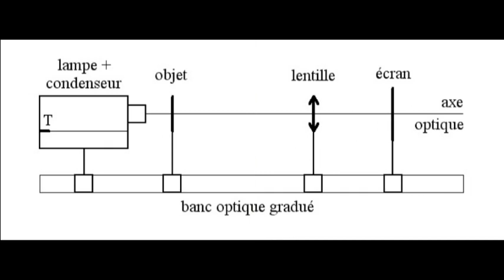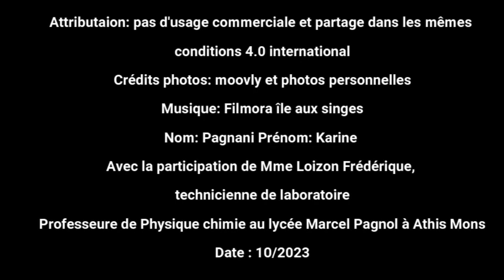Formation de l'image d'un objet plan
Voici un tutoriel pour une séance de travaux pratiques. Cette capsule vidéo explique pas à pas la démarche expérimentale à suivre pour déterminer la position et la taille de l'image d'un objet plan à travers une lentille mince convergente.